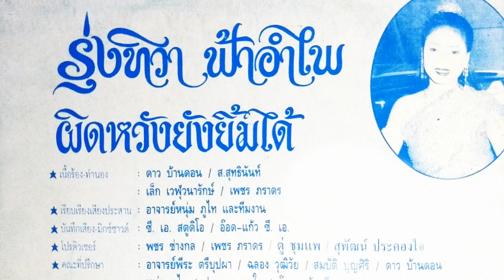สาวดงหลงคอย / รุ่งทิวา ฟ้าอำไพ / อัลบั้ม ผิดหวังยังยิ้มได้ LP. Version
ฝากเพลงเก่าที่มีคุณค่า ฟังจริงจังอุดหนุนศิลปินนะครับ และขอบพระคุณผู้สร้างสรรค์ผลงานทุกๆ ท่านอย่างสูงมา ณ ที่นี้ครับผม...